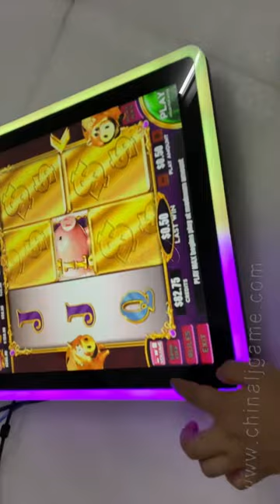27 Inch Touch Screen Gaming Monitors For Slot Games Machines For Sale